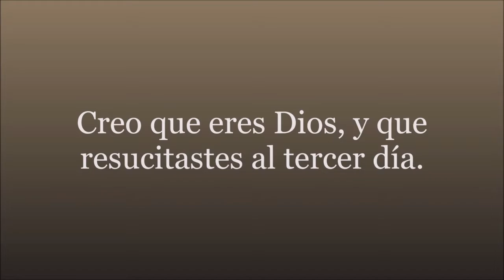Bendiciones del Ayuno | Isaías 58:1-12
2021 En la perfecta voluntad de Nuestro Dios.
Portador de la Palabra: Gaston Medrano
Nuestros Horarios:
Martes, Viernes: 7:00 P.M.
Sábados: 5:00 A.M. y 7:00 P.M.